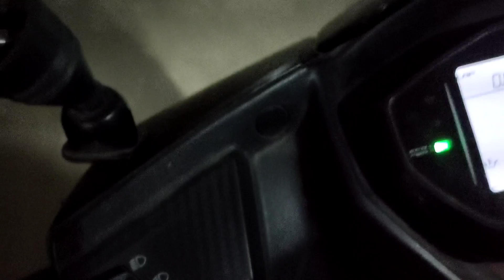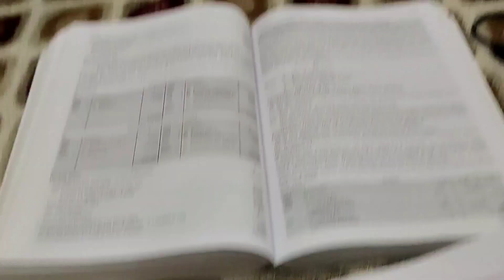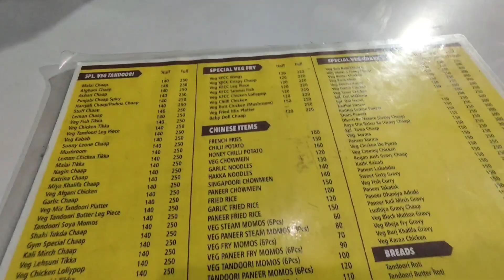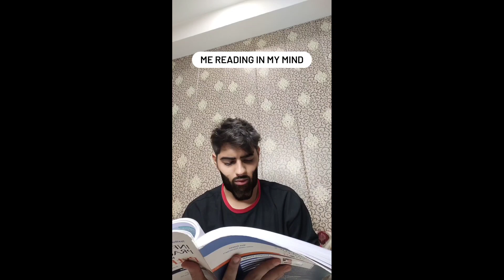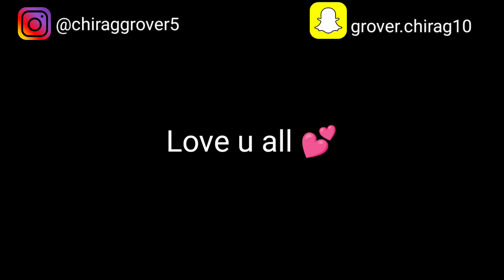Blood Test m hua Dard | Vlog no.1 | Chirag Grover Vines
So wassup ppl this is my first ever vlog on YouTube and ill make sure u will see us back on YouTube very soon .

its a full day vlog of 12 nov 2022.